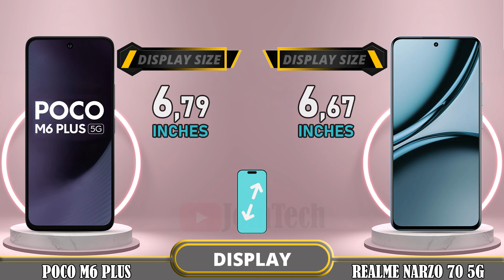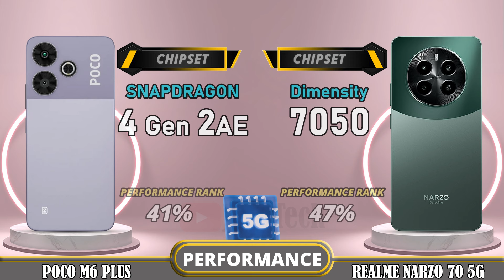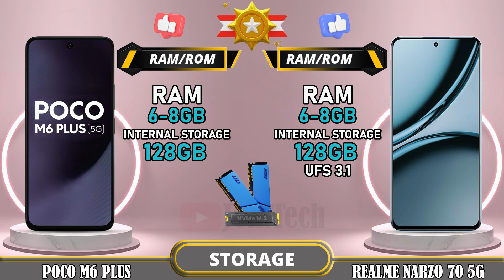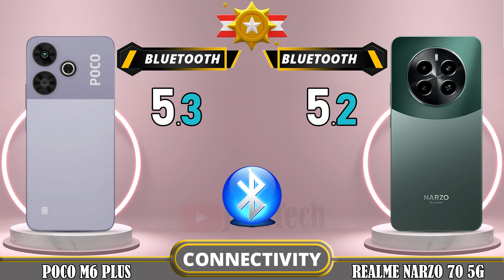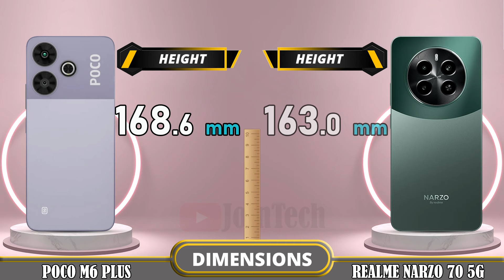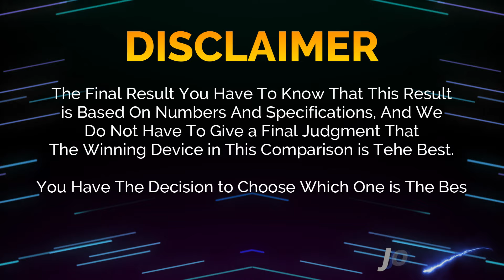🔥 Duel High Tech!! Poco M6 Plus Vs Realme Narzo 70 5G Off in a Smartphone Showdown!!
Xiaomi Poco M6 Plus vs Realme Narzo 70 5G | Comparison | Review | Unboxing | Price | Antutu Score

We provide a detailed first look at the Xiaomi Poco M6 Plus, including hands-on specifications and features. The data is sourced from the manufacturer's laboratory, and the actual data may differ due to test environment conditions. You can find the specs and unboxing information for the Xiaomi Poco M6 Plus in our comparison review. Share your first impressions and any tests you conducted in the comments section, especially when comparing it to the Realme Narzo 70 5G. Please note that any Google data used in this video is purely for illustrative purposes, and we cannot guarantee the accuracy (100%) of the information presented.
🔔 Turn on the bell for new upload notification 🔔
Please To: